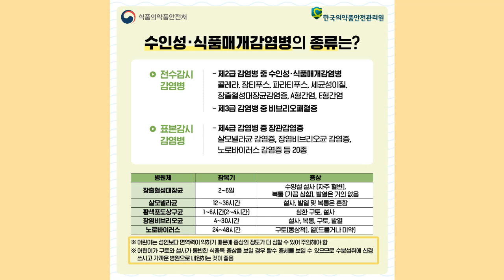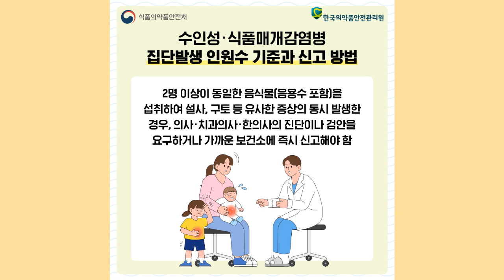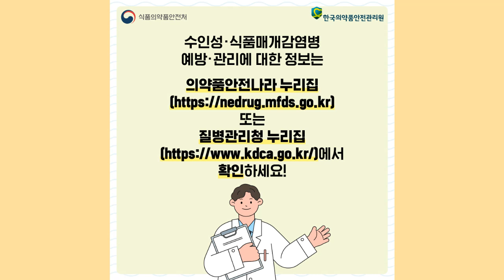[약쓸신잡] 수인성·식품매개감염병(식중독) 주의하세요!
🎓약에 대한 쓸데있는 신비한 잡학사전, 약쓸신잡🎓

안녕하세요?
식약처 산하 공공기관 💊한국의약품안전관리원💊입니다.

기온이 높아지는🌡 6월부터는
병원성 세균😈 증식이 활발해 지고, 야외 활동이 증가🌿하여
물이나 음식으로 감염되는 수인성·식품매개감염병(식중독) 발생🤮이 빈번해지는데요.

수인성·식품매개감염병이란
병원성 미생물에 오염된 물 또는 식품 섭취로 인하여
설사, 복통, 구토 등의 위장관 증상이
주로 발생하는 감염을 말해요.

수인성·식품매개감염병의 종류와 전파 경로,
그리고 예방 및 치료 방법에 대해 알아볼까요?

📌상세한 내용은 영상을 참고해 주시고요!📌

수인성·식품매개감염병 예방·관리에 대한 정보는
의약품안전나라 누리집(nedrug.mfds.go.kr) 또는
질병관리청 누리집 확인해 주세요!🙆‍

다양한 의약품 안전정보와 의약품 관련 서비스를 제공하는 KIDS!
한국의약품안전관리원과 함께하는 안.전.한.의.약.생.활! 가보자구💛